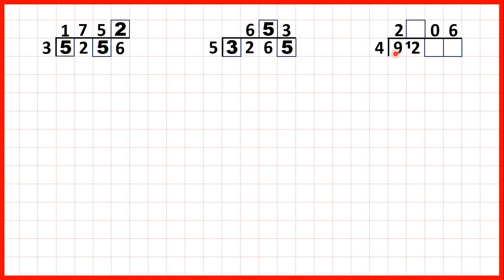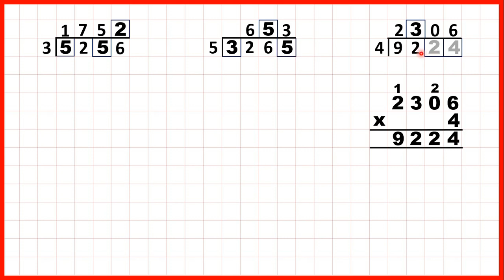Solve division problems with missing digits | Year 5